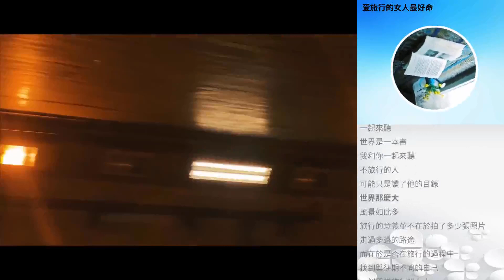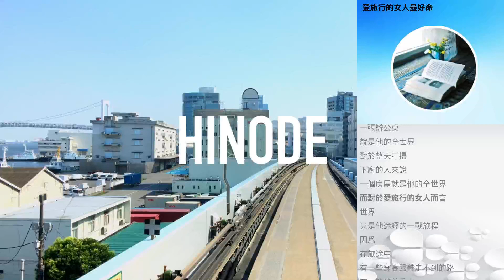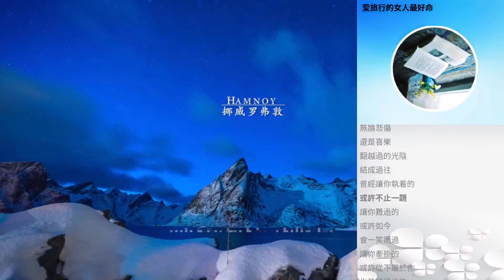愛旅行的女人最好命